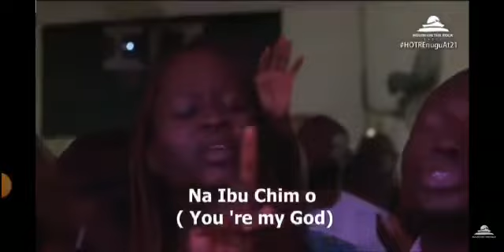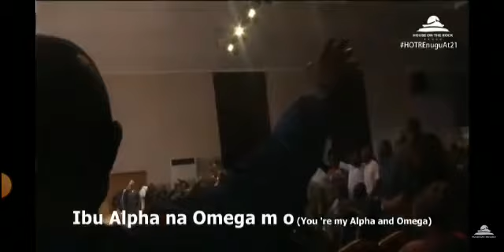Emmy Odunze - Ministering powerfully @hotrlagos SOAR conference 2022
Part 3 - A powerful ministration at @hotrlagos SOAR conference 2022